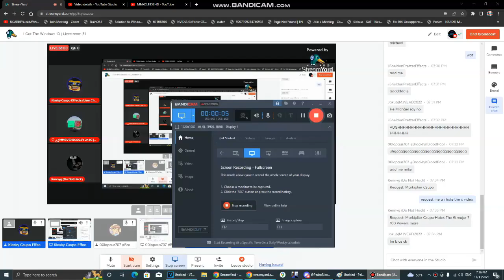The Mark Hates The G Major 7 75 Powers More Vs Kennyg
you are next for 80 powers